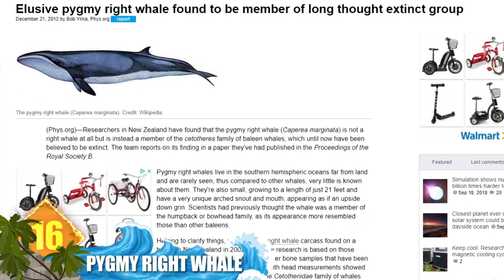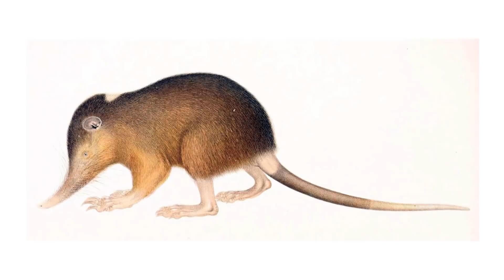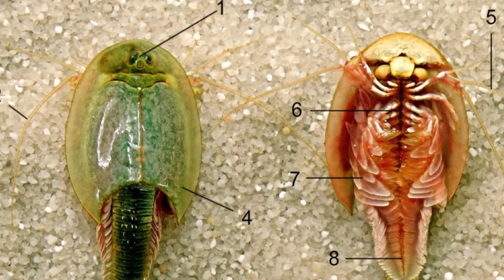21 Prehistoric Creatures Alive In The 21st Century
From strange sharks and reptiles … to animals that came back from extinction … Here are 21 prehistoric creatures Alive in the 21st century

#17  Tapir
While these critters may have a porcine appearance, they’re actually related to horses and rhinos.  Their short trunk is actually their extended nose and upper lip.  It can be used as a tool to grab ahold of branches to clean themselves or to pluck fruit from trees.  Their ancestors appeared in North America during the Eocene (ee uh seen) epoch, more than 50 million years ago..  After the Asian and American species diverged about 3 million years ago, they went extinct in the Northern Hemisphere.  Today, 4 New World species and 1 Old World species of tapir exist in the jungles regions of South and Central America, and Southeast Asia.

#16  Pygmy Right Whale
For whales, going some 7700 pounds qualifies as small.  These Pygmy Whales are fairly mysterious creatures, so there’s still a lot to learn about them.  For certain, they’re the smallest of the baleen whales, measuring around 20 feet long.  First described in the 19th century, they’re rarely seen … although experts estimate the marine mammals have been swimming about for some 28 million years, from the Late Oligocene (OL-ih-guh-seen). They are known to favor the waters of the Southern (or Antarctic) Ocean.

#15  Solenodon Suh LEE Noh don
There are two species of this critter alive today one found on Cuba, and one found on Hispaniola. It’s a large, shrew-like mammal that forages for invertebrates using its long snout, sharp claws, and powerful front teeth. More than 73 million years ago, they diverged from a lineage that developed into moles, hedgehogs and shrews -- their modern day relatives. Solenodons themselves have remained very little changed over that course of time. Did you know this is one of the world’s few venomous mammals?

North America’s largest freshwater turtle has such a prehistoric appearance that it’s often referred to as the ‘dinosaur of the turtle world’.  Experts say the rugged looking species has been around for more than 70 million years … and individuals can live to be 100.  Maybe it’s due to their fearsome appearance, but these reptiles have mistakenly been believed to have an uncommonly strong bite force.  In fact, their bite is about on par with that of humans.  But the turtles are said to be capable of delivering a chomp that take off a finger.  Word to the wise.

#13  Gharial
It looks like a crocodile with an unusually long, thin snout.  But the Gharial is a separate crocodilian species … and that snout is adapted towards a fish and crustacean-centric diet.  Native to India, they can grow large, exceeding 20 feet long and weighing around 350 pounds on average.  Gharials belong to a lineage that split off  during the Late Cretaceous some 100 million years ago.  That’s a long time on the planet.  But these days it’s estimated that only some 235 individuals remain in the wild, making Gharials a critically endangered species.

#12  Nautilus
No wonder so many submersible ships took the common name of this mollusk for their own.  This creature is noted for its shell, which contains numerous chambers … they function as the ballast tanks of a sub, and enables the Nautilus to swim via a type of jet propulsion.  Ancestors of the chambered Nautilus appear in the fossil record some 500 million years ago … and have not changed very much over all that time. Did you know these animals are related to octopuses and squids?  But compared to their cephalopod cousins, the Nautilus is not considered to be as intellectually advanced.

#11  Triops (TRY-ops)
These small crustaceans pretty well epitomize the term living fossil … these creatures date back some 300 million years ago.  One extant species has barely changed since the Jurassic period … that’s around 180 million years ago!  Some clues to their longevity might be found in their reproductive process ... Their eggs can stay dormant for decades before being hatched in water.  And some of these animals are hermaphrodites, able to produce eggs that are fertilized internally.

#10  Wobbegong Shark
While it’s slow moving, it also powerful jaws and sharp teeth … giving it a strong bite that’s difficult to unlock.  Human divers and swimmers have found that out, to their dismay.  The animals are found in the Pacific and Indian Oceans, and experts say they’ve inhabited the waters of the Indo-Australian region dating back to the Upper Jurassic … or more than 160 million years ago.  Their carpet like patterning gives them excellent camouflage, and makes them natural ambush predators.